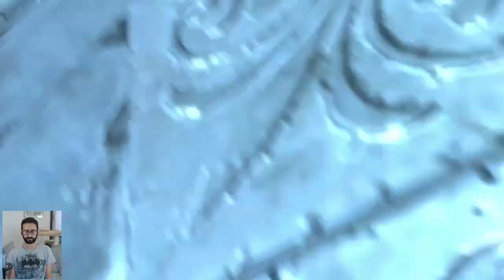Giochiamo a: God of War III - Let's Play - 7. Velocità e forza bruta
Dopo la precedente puntata esplorativa ne arriva una con ben due boss fight!
E tempo di fare i conti con Ermes e con Ercole
Insomma ne vedremo delle belle!
Buon Let's Play di God of War 3 ragazzi!
Buona visione!
JeruS